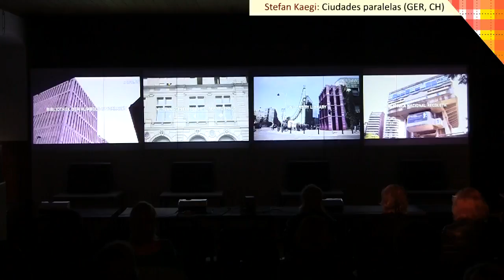Festival Mladi levi 2012